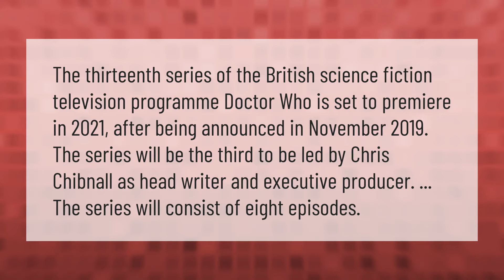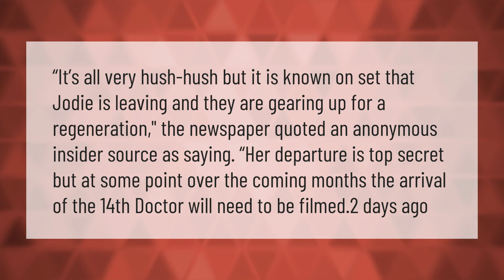Will Dr Who return in 2021?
00:00 - Will Dr Who return in 2021?
00:39 - Why is Jodie Whittaker leaving Dr Who?

Laura S. Harris (2021, January 25.) Will Dr Who return in 2021?
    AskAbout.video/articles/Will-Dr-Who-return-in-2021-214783